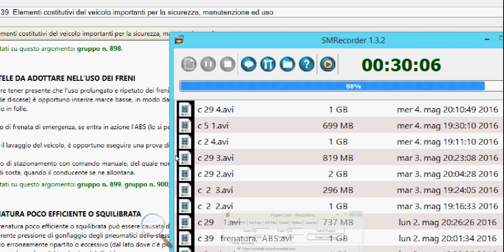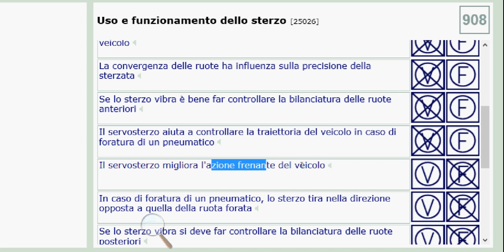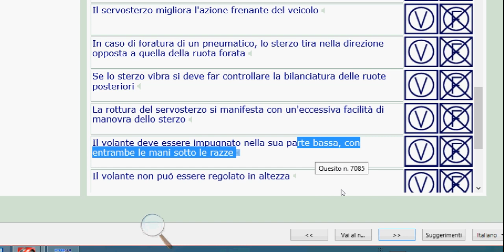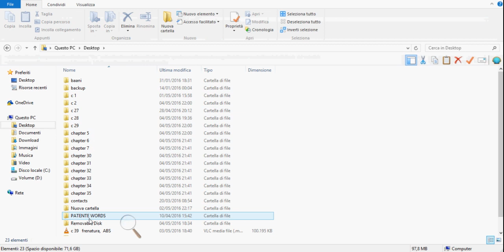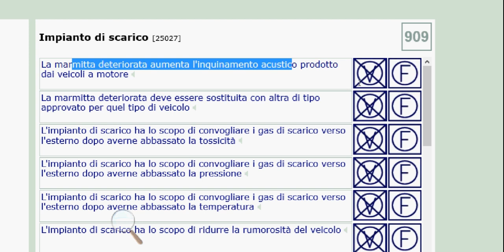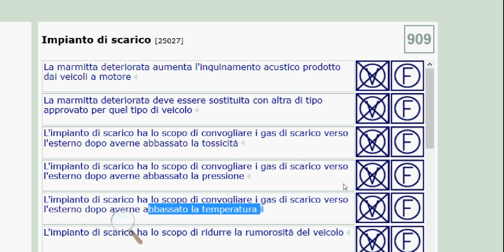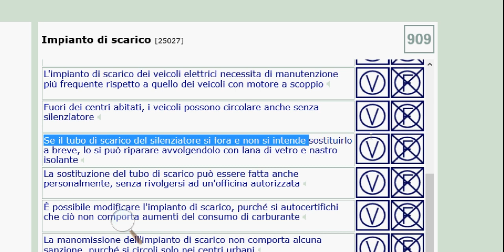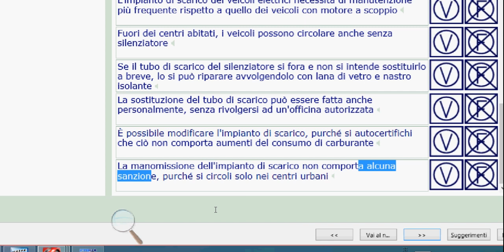Patente B punjabi C 39 7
Hello everyone,
My name is Aman singh. Is video vich PATENTE B nu PUNJABI language ch translate karke samjhaya gaya hai.Online ya Offline class vaaste ya kisis vi information vaaste  tusi 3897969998 te contact kar sakde ho
Thanks